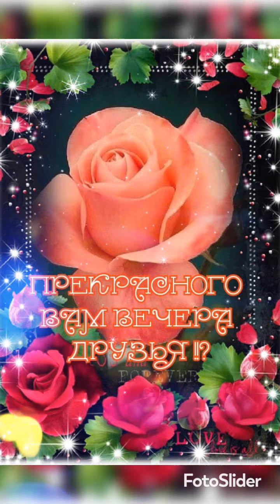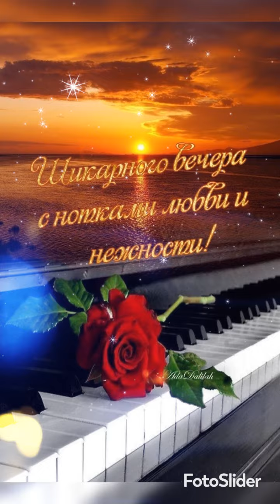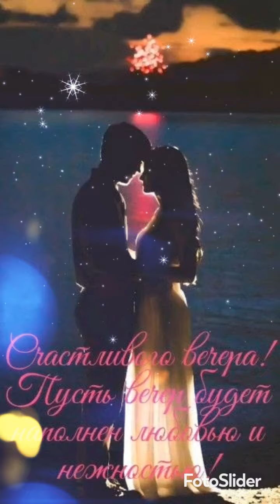ДОБРЫЙ ВЕЧЕР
Пусть этот вечер принесет
Тебе прекрасные мгновения,
Тебя отличный отдых ждет,
Подарит море наслаждения!

Тебе желаю всей душой
Вечер провести душевно,
Улыбок, радости большой,
Пусть же все пройдет волшебно!